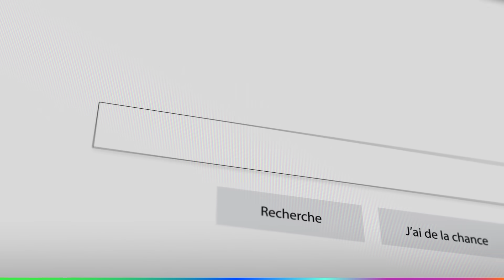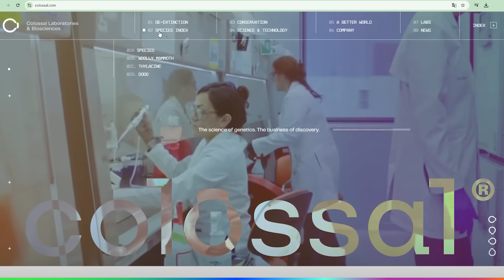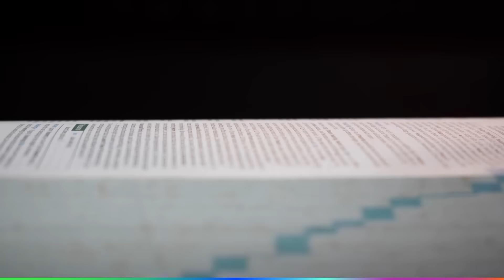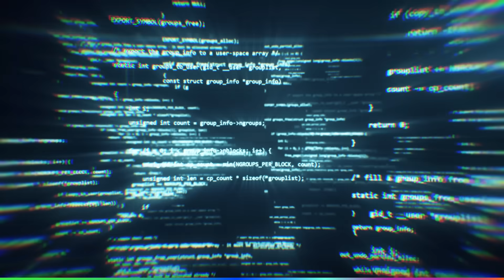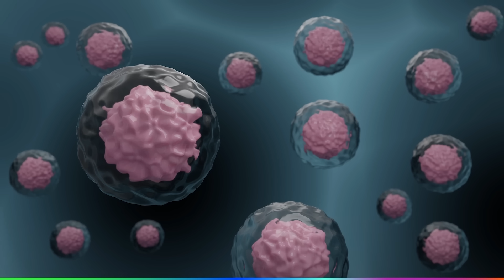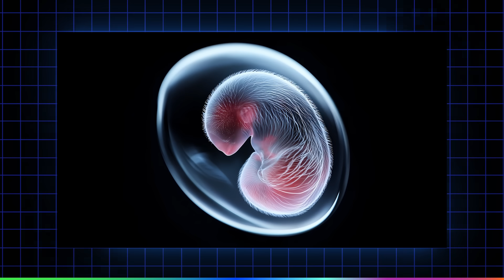Ressusciter les mammouths : C'est possible ?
Il a disparu il y a des milliers d’années, mais pourrait bientôt fouler à nouveau notre planète… 🦣

Grâce aux avancées en génétique, certains scientifiques rêvent de le faire revivre.
Mais est-ce vraiment possible ? Et surtout, est-ce une bonne idée ? 🤔

Comment la science pourrait-elle ramener à la vie cette espèce éteinte ?
Comment cette ancienne espèce pourrait-elle s'acclimater à ce nouvel environnement ?
Cette prouesse scientifique est-elle une porte ouverte vers la résurrection d’autres espèces ?

Armel de la rédaction d'Épicurieux vous plongent dans le passé pour comprendre l’avenir et explorer les enjeux de la "désextinction" !

Merci à Régis Debruyne du Musée national d'Histoire naturelle(@le_museum) pour son expertise 🙏

0:00 Intro
0:43 Faire revivre les mammouths ≠ faire revivre les dinosaures
02:02 Les liens entre mammouth et éléphant
03:26 La disparition des mammouths
04:25 La conservation des carcasses de mammouths
05:55 Résurrection des mammouths et maturité de la science en 2025
08:13 Un mammouth ressuscité pourrait-il procréer ?
08:41 Faire revivre des espèces disparues récemment pour gagner en expérience ?
09:43 Où vivraient des espèces disparues ramenées à la vie ?
10:17 Conclusion

Instagram ➡️ / epicurieux
Facebook ➡️ / epicurieux
TikTok  ➡️ / epicurieux

Et si vous voulez suivre Jamy, c'est par ici :
Insta ➡️ / jamygourmaud
Facebook ➡️ / jamygourmaud